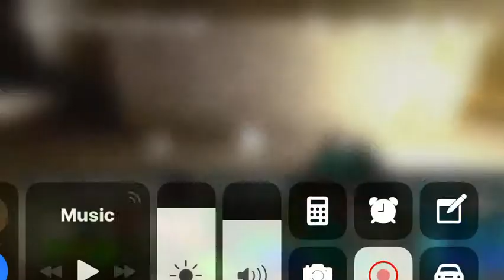Top three Minecraft songs